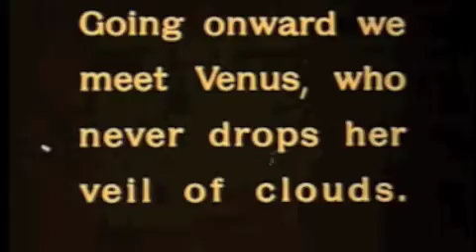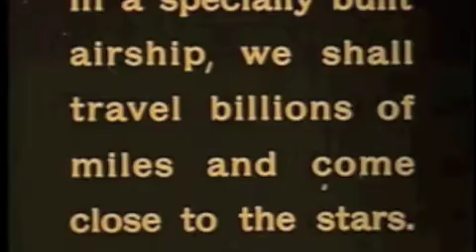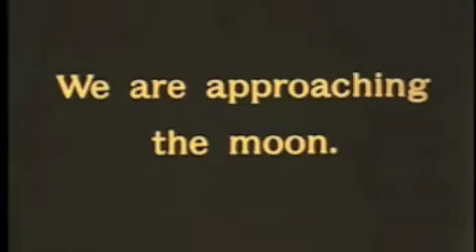Pete Rogers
Outerspace video.